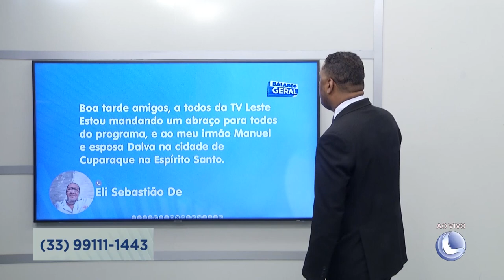Mensagens do Whatsapp 5º Bloco - 07/03/2023